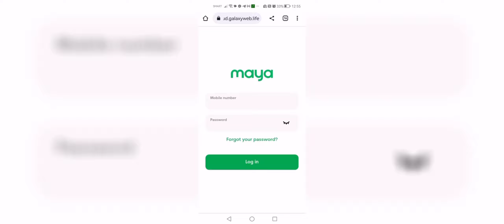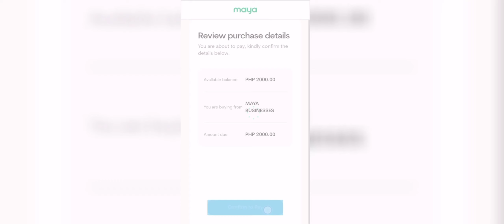GRABE MAGBIGAY SI JAMMINJARS NG PHOENIX GAME | EASY WIN SA PAG I-SPI N | PHOENIXGAME APP LEGIT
Raffles and giveaways available on all my youtube channels and my fb pages.

Update today: Legit pa rin magbayad ang Kabibe game, Phoenix game at Super game app.

to get free lucky codes to earn free coins

EARN MORE MONEY ONLINE
KABIBE GAME

Earn Money
Extra Income
Kumita Online
Walang puhunan
Unlimited Income
gcash money
gcash tricks
gcash farming
earn money with aireen manzon
airman
jm tricks
doffy g
kapera
yaj tv